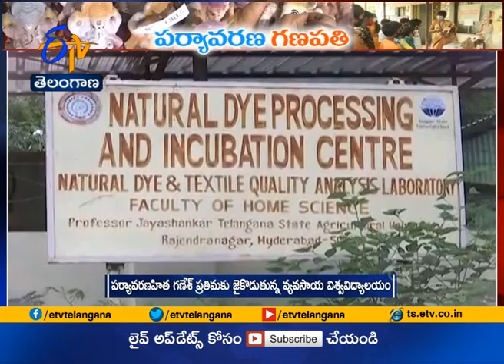Eco Ganesh Idols | Made By Jayashankar University